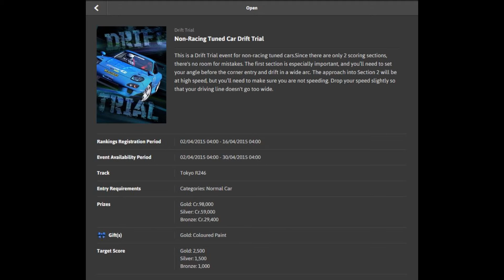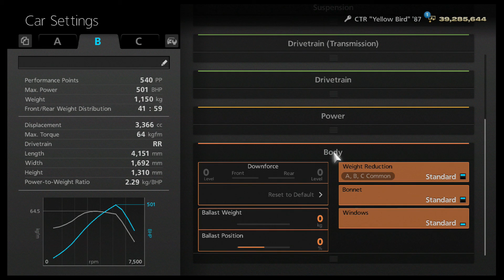Gran Turismo 6 - Seasonal Events - Non-Racing Tuned Car Drift Trial - Tokyo R246 / Reverse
Tips:
-The most points must be scored in the first sector, find the best line you can have in that corner.

Car: RUF CTR "Yellow Bird" '87
Track: Tokyo R246 / Reverse
Tyres: Comfort Soft for Front, Comfort Hard for Rear.
Controller: Playstation Controller, as Logitech wheel is broken
Used assists: ABS 1
Score: 3.441

Add me:
→Steam: indycarseries
→Playstation: Indycar-series
→Origin: Indycarseries